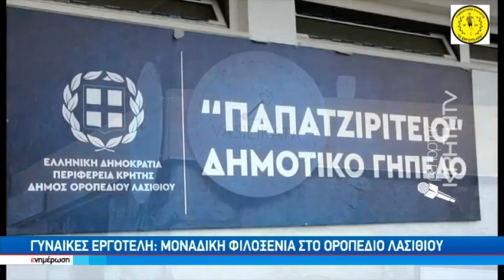Γυναίκες Εργοτέλη: μοναδική φιλοξενία στο οροπέδιο Λασιθίου